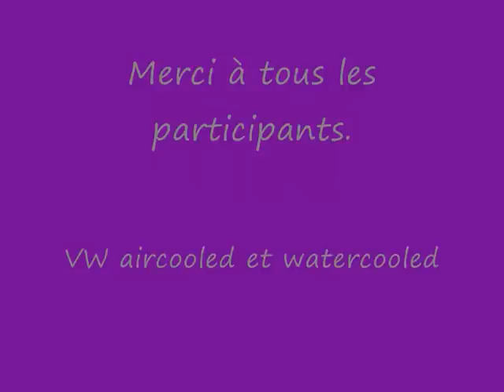Rencard VAG FAMILIA Le: 29/06/12